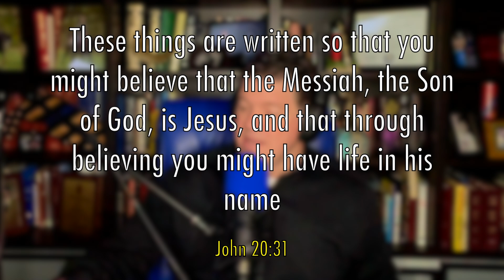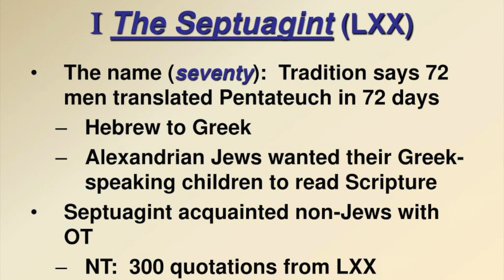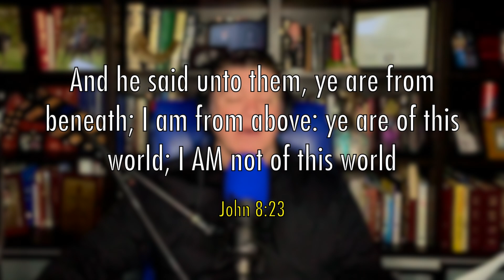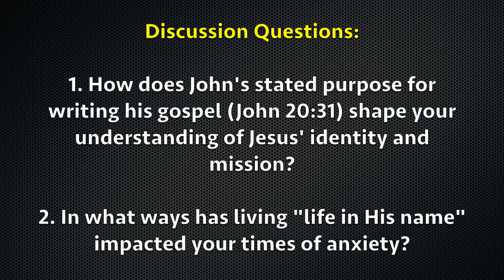Cathedral HomeTeams July 2024